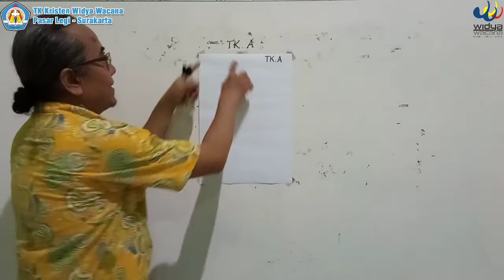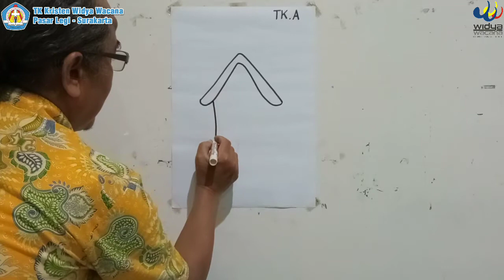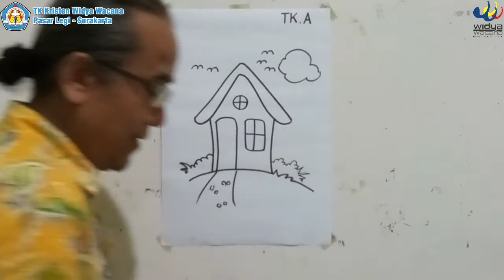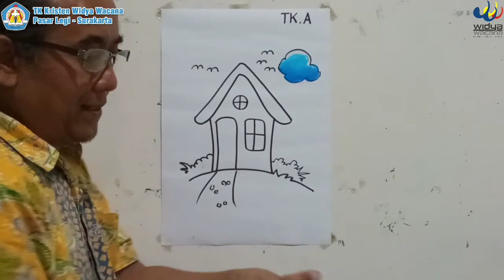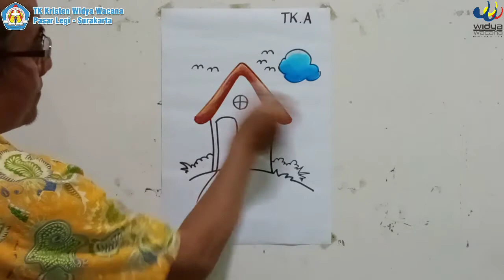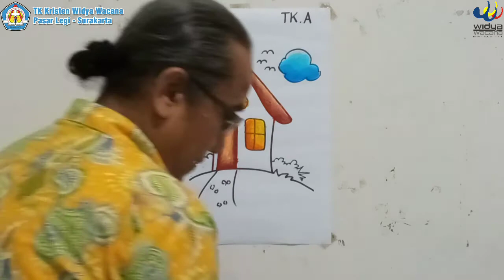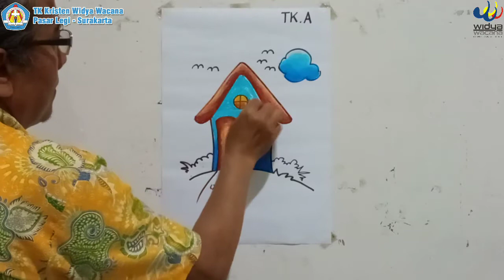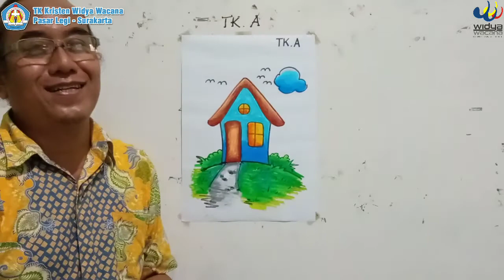Kelompok A Mau Membuat Gambar Apa? -Menggambar Bersama Pak Panji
Tempat berlindung, tempat berteduh yang nyaman bagi anak-anak dan keluarga. Ya, kita menggambar rumah dengan mudah dan cepat. Pasti bisa!